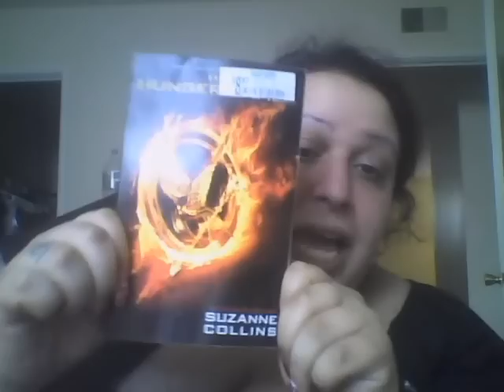Birthday Randomness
Just sharing my special day with y'all, and a lil' book recommendation!